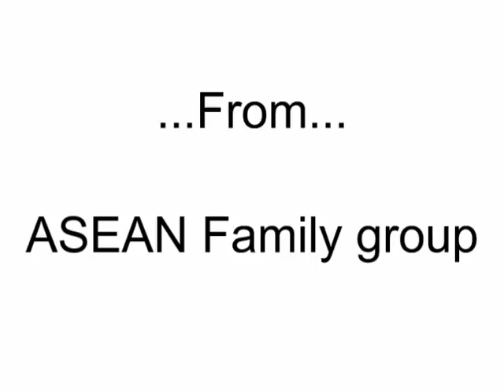TEASER ASEAN Family Group 2015 (Sec.4)